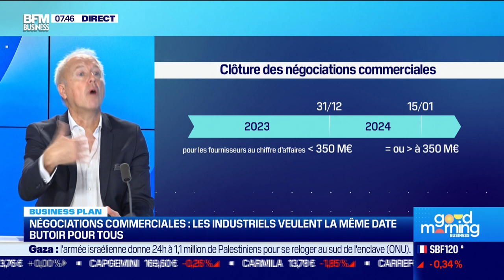Jean-Philippe André (ANIA) : Négociations commerciales, les industriels veulent la même date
Ce vendredi 13 octobre, Jean-Philippe André, président de l'Association Nationale des Industries Alimentaires (ANIA) s'est penché sur les industries alimentaires qui souhaitent que le calendrier des négociations commerciales soit le même avec les enseignes de la distribution afin d'éviter un éventuel engorgement, dans l'émission Good Morning Business, présentée par Laure Closier et Christophe Jakubyszyn. Good Morning Business est à voir ou écouter du lundi au vendredi sur BFM Business.